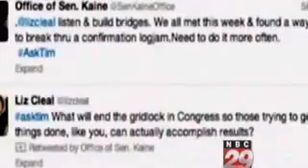WVIR: Senator Kaine Discusses First Twitter & Facebook Town Hall